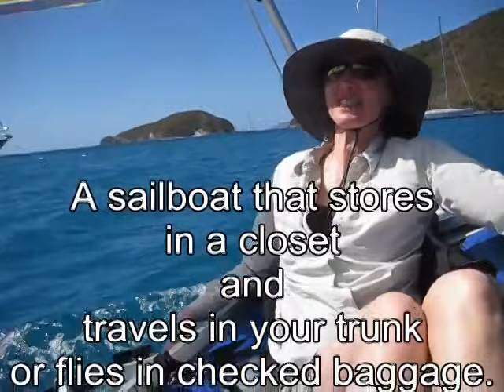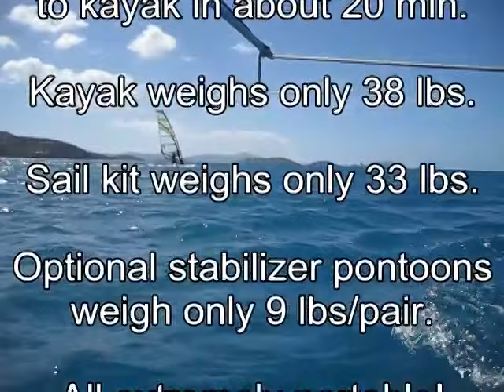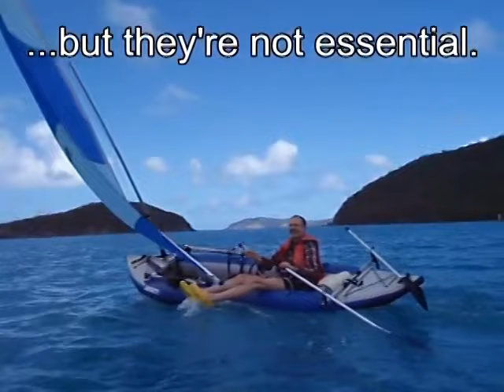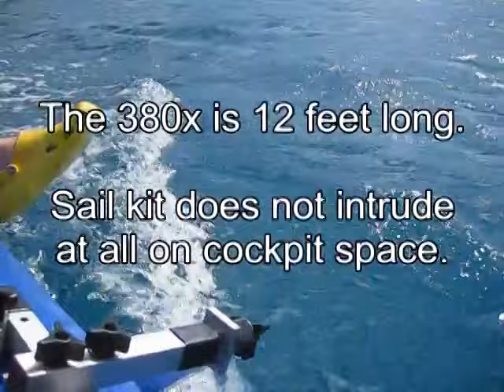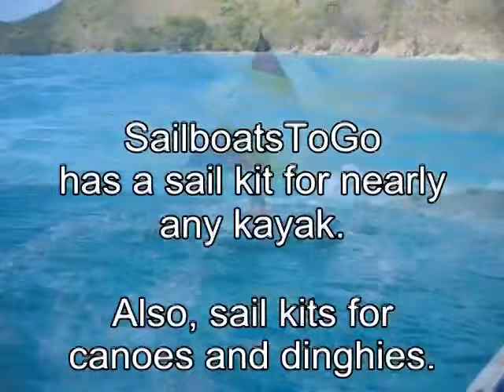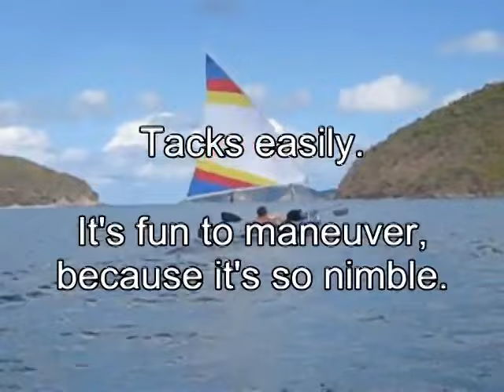Sailing Sea Eagle 380X Inflatable Kayak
sells this folding sail kit with the Sea Eagle 380 Explorer inflatable kayak.   Together, the kayak and sail kit make a fully capable sailboat with ability to tack into the wind and with full steering control and plenty of speed.   This is a true sailboat in two bags.  It will store in a closet and travel in your car trunk or in checked baggage on an airline flight.   It assembles in minutes and requires no modification of the kayak.   The sail kit weighs just 34 pounds and fits in a bag about like a golf club bag.  The kayak weighs just 38 lbs and also fits in its own bag.   Visit SailboatsToGo.com for this and other extremely portable sailboats.